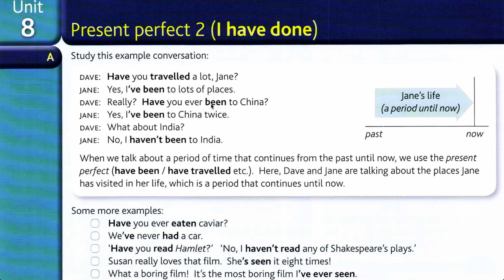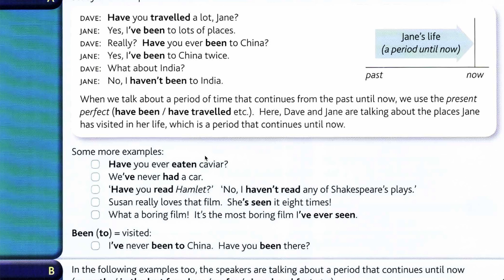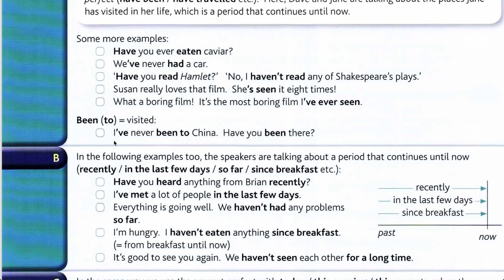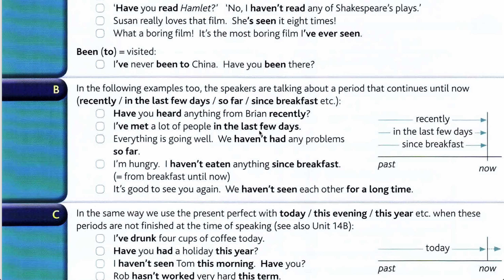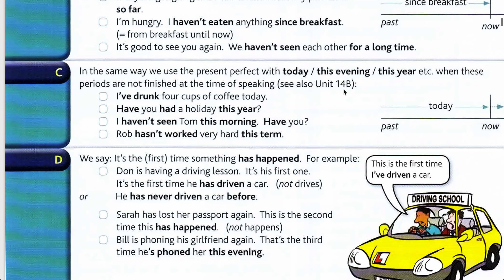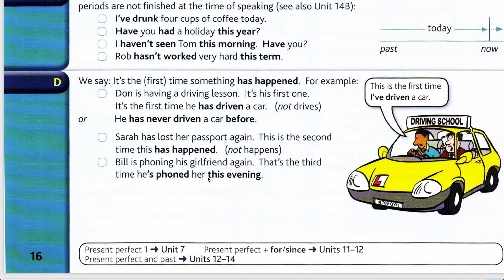Unit eight: Present Perfect Simple(2)\ زمن الحاضر التام البسيط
في هذه المحاضرة قمنا بشرح الوحدة الثامنة من كتاب رايموند مورفي الخاصر بزمن الحاضر التام البسيط